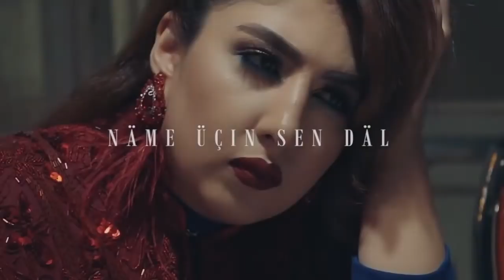Selbi Tuwakgylyjowa ft. Habib - Näme üçin sen däl (Official Music Video)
Yazgylarmyz sizin göwnünizden turan bolsa like👍 goymagy we kanalymyza agza bolmagy unutman!

Rugsatsyz gaytadan YouTube Yüklemek Gadagandyr❌❌❌

Sahypalarmyz:
vk.com sahypasynda :

Sazy / Sözü: Habib Music

Clip: KAVIDEO